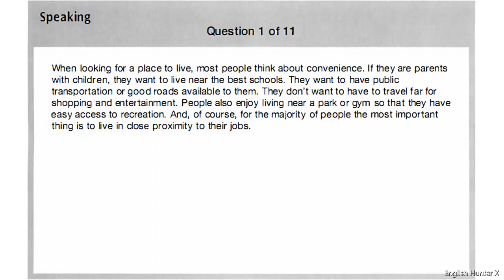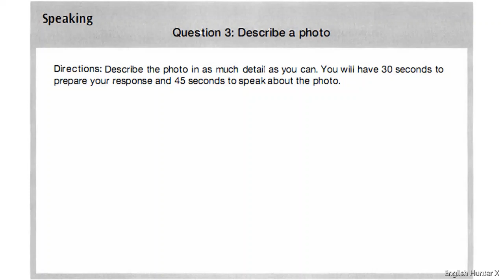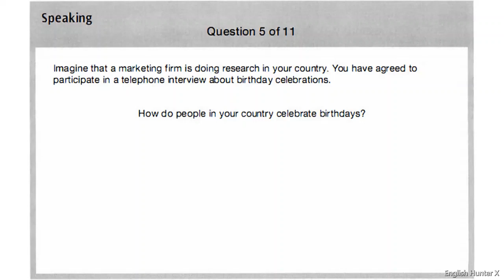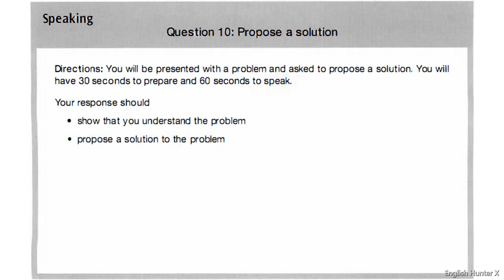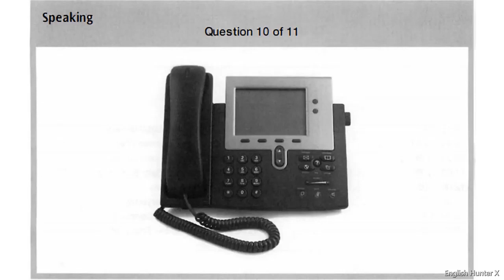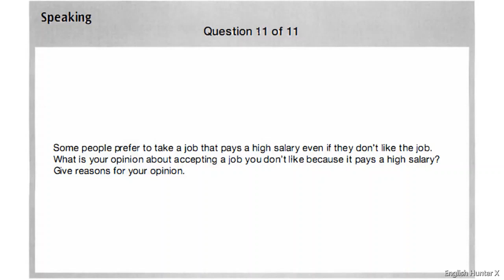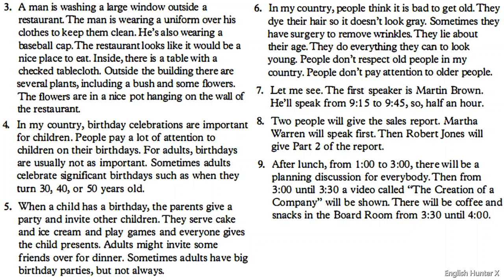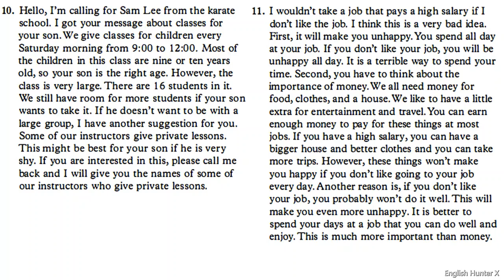TOEIC speaking actual test 3 with answer key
Practice your speaking skill with the help of this Actual Test.